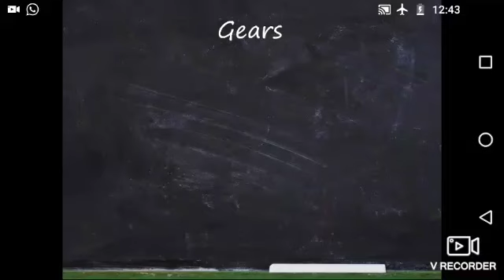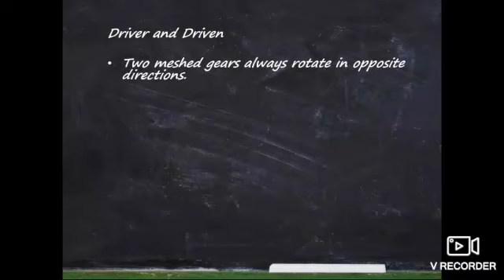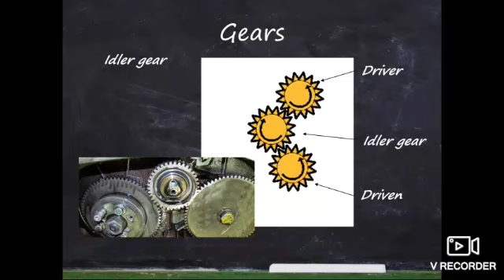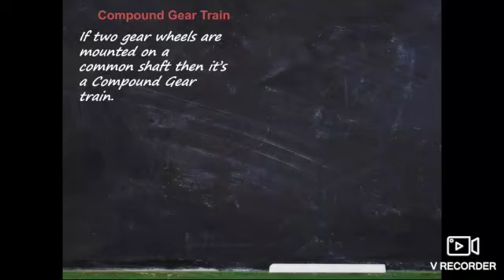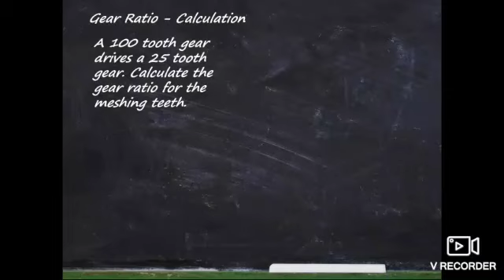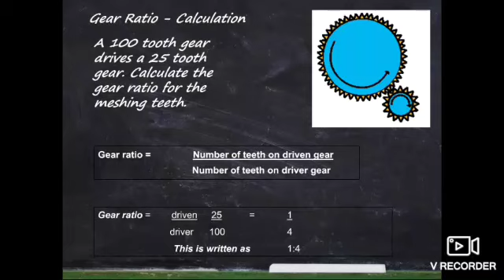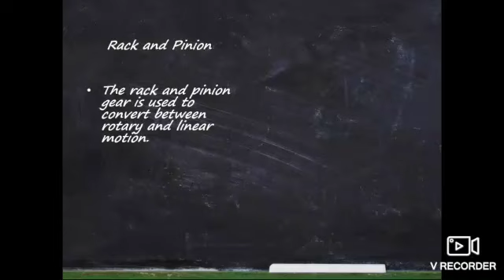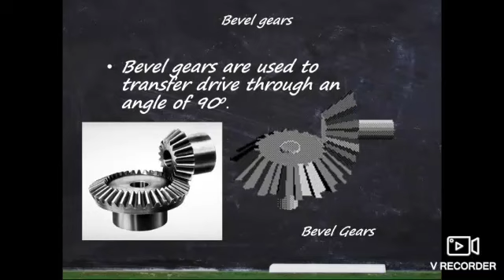Gear and gear train.- Mechanical Engineering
Mic used for lecture recording

Smartphone used for recording

Laptop used for Powerpoint preparations

compound gear train

gear ratio torque

gear ratio in cars

gears

gear ratio formula rpm

reverted gear train

gear and gear trains ppt

gear torque formula

best video lectures for gate mechanical

best video lectures for gate mechanical engineering quora

gate academy video lectures

mechanical engineering video lectures download

machine design gate lectures

mechanical engineering course videos

mechanical engineering tutorials

gate forum

cutting tools

cutting tools in hindi

cutting tools in fitter

cutting tools diesel mechanic

cutting tools in telugu

cutting tools in fitting shop

cutting tools in plumbing

cutting tools in farming

cutting tools in agriculture

cutting tools in zimbabwe

mechanical engineering

mechanical engineering tools

mechanical engineering first year subjects

mechanical engineering diploma

mechanical engineering objective questions

mechanical engineering objective type questions and answers for competitive exams

mechanical engineering objective

mechanical engineering objective questions in hindi

mechanical engineering objective book

mechanical engineering objective questions by r s khurmi pdf

mechanical engineering objective questions book

mechanical engineering objective questions online test

mechanical engineering objective book by rs khurmi

mechanical engineering objective questions for competitive exams

mechanical engineering objective by rs khurmi

mechanical engineering objective by khurmi and gupta

mechanical engineering objective type questions

mechanical engineering mcq for competitive exams

mechanical engineering mcq questions and answers

mechanical engineering mcq by rs khurmi

mechanical engineering mcq book

mechanical engineering mcq app

mechanical engineering mcq question

mechanical engineering mcq with answers

mechanical engineering mcq for ssc je

mechanical engineering mcq online test

mechanical engineering mcqs by khurmi

mechanical engineering mcq for interview

mechanical engineering mcqs online

mechanical engineering mcq in hindi

mechanical jobs

mechanical jobs in canada

mechanical jobs in uk

mechanical jobs in usa

mechanical jobs tamil

mechanical jobs in australia

mechanical gate lectures

mechanical gate preparation

mechanical gate

mechanical gate 2022

mechanical gate syllabus 2022

mechanical gate question papers with answers

mechanical gate topper interview

mechanical gate academy

mechanical gate syllabus 2023

mechanical gate 2023

mechanical gate zone

mechanical gate syllabus

mechanical gate 2022 paper analysis

mechanical gate guru

objective questions for mechanical engineering

objective question of mechanical engineering by rk jain

fluid mechanics objective questions mechanical engineering

ies objective mechanical questions and answers

gate objective questions for mechanical engineering

mechanical objective questions

diploma level mechanical objective questions

mechanical engineering drawing objective questions

draughtsman mechanical objective questions pdf

mcq mechanical engineering

mcq mechanical engineering diploma

mcq mechanics

mcq mechanical objective

mcq mechanical ventilation

mechanical mcq marathon

mechatronics mcq question and answer

mechatronics mcq

mechanics mcq for wireless operator

mechatronics mcq for mechanical engineering

mechanical mcq book

mechanics mcq mhada

mechanical mcq gear institute

som mcq mechanical

gate mechanical engineering lectures

gate mechanical engineering

gate mechanical engineering syllabus

gate mechanical engineering mathematics lectures

gate mechanical engineering syllabus 2023

gate mechanical engineering preparation

gate